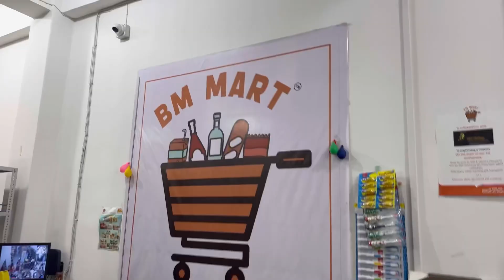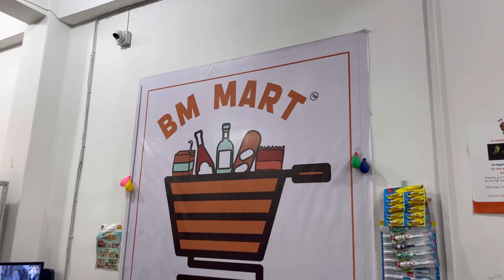Shoot For BM MART (Kokrajhar)😍Dokona By f&fclothing😍💕👌🏼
Hello Lovelies 💕
I Hope all are doing great😍
Today’s Shoot is for BM Mart Store In Kokrajhar
Dokona By f&fClothing😍💕👌🏼
Dokona is super comfortable and so lightweight to wear 👌🏼I loved it 😍

And if you guys want to purchase f&f dokona you can visit BM Mart and also you can DM Abo Mithinga boro 💕- a

Thankyou 💕